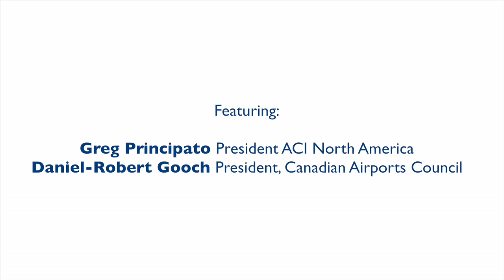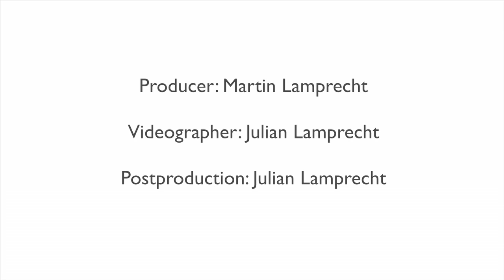Industry Trends - Exclusive Interviews with Airport Leaders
The 2012 ACI-NA/World Annual Conference and Exhibition

The ACI World/North America Conference & Exhibition was held in Calgary, AB. It attracted over 1,600 registered attendees and 112 companies taking 178 booths in the BMO Centre.

Interview featuring:
Greg Principato, President, ACI North America
Daniel-Robert Gooch, President, Canadian Airports Council (division of ACI-NA)